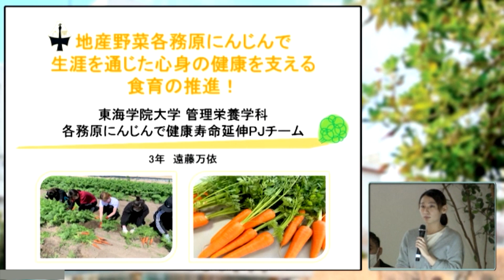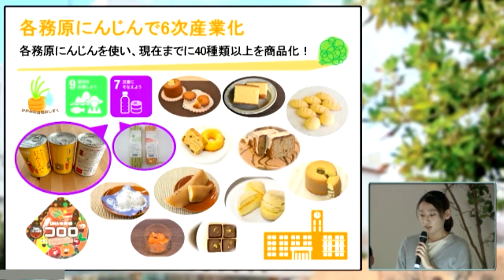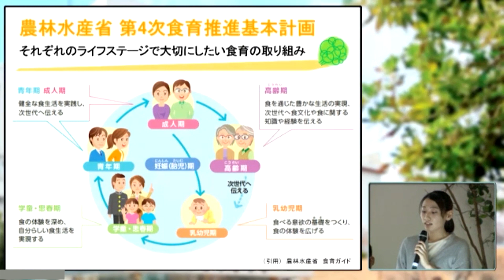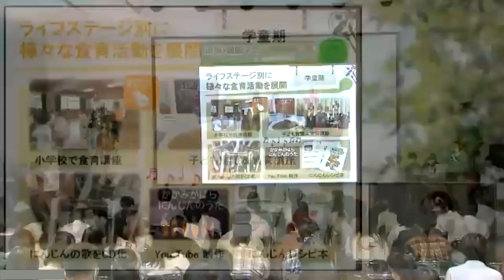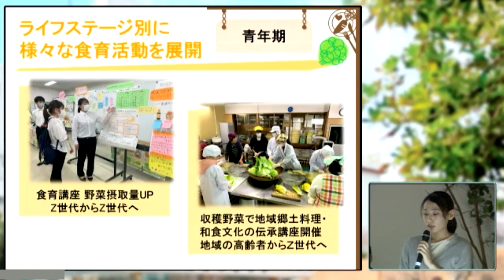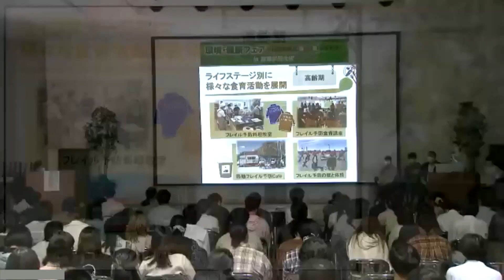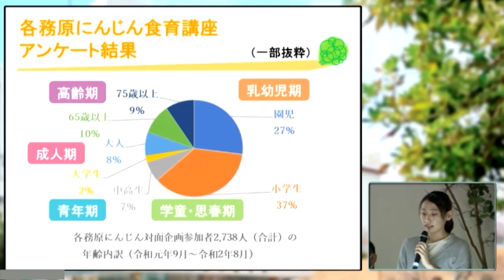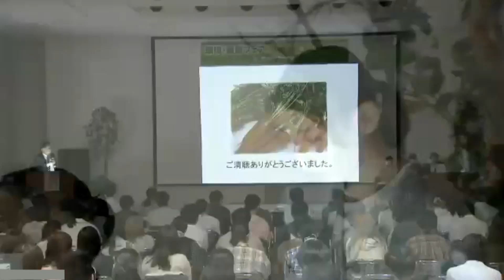パネルディスカッション「未来のためにやってみよう！～持続可能な食と農～」活動紹介：地産野菜各務原にんじんで生涯を通じた心身の健康を支える食育の推進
「未来のために」を合言葉に、これからの日本を支えていく東海学院大学の学生が農業者等と持続可能な食と農のために何ができるのか等を議論するためのディスカッションを10月23日に開催しました。

持続可能な食と農の実現に向けた取組

有機農業の取り組み

プロジェクト活動を開始した経緯や取組の概要

美濃白川茶で商品開発 ～中山間地域の活性化～

食ロスから堆肥を作り農業をやってみた！

規格外野菜で持続可能な食を支える食育の推進

動画への問合せ先
東海農政局企画調整室